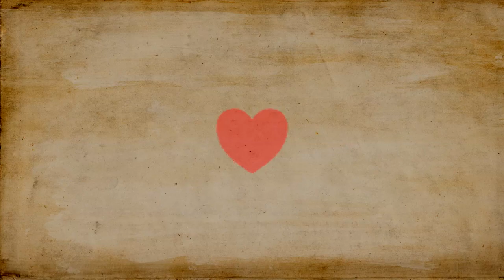A Partridge in a Pear Tree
A shadow play based on the 'partidge in a pear tree' gift from the song 'The Twelve Days of Christmas.

Original Music: C. Lewis Messina
Original Art and Animation: C. Lewis Messina
12/12/2013